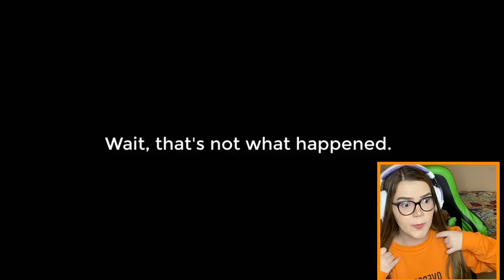PIGGY DESENHO ANIMADO *NOVO EPISÓDIO*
Papile hoje, reagiu a versão de desenho animado da Piggy do Roblox, um super novo episódio que foi lançado!